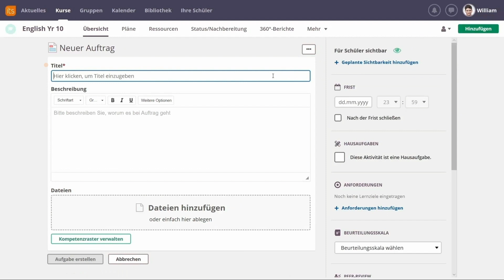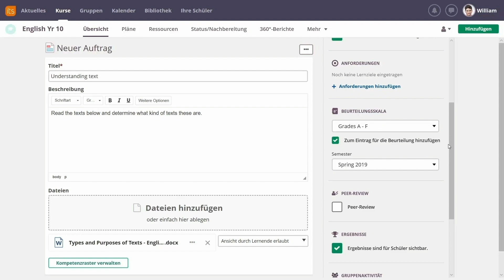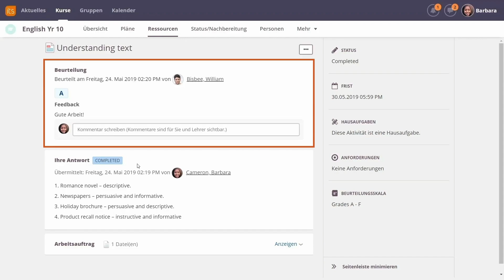itslearning Tutorial: Hausaufgaben erstellen, zuweisen und überprüfen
In diesem Video zeigen wir Ihnen, wie Sie in itslearning Hausaufgaben erstellen, zuweisen und überprüfen können.

Wir laden herzlich zu unseren neuen Webdemo Terminen ein! 30 Minuten, in denen wir itslearning und die wichtigsten Funktionen vorstellen und uns Zeit für Fragen nehmen. Jetzt hier kostenfrei anmelden: